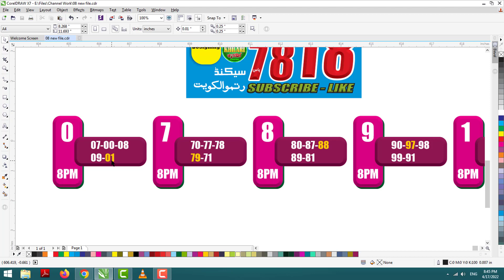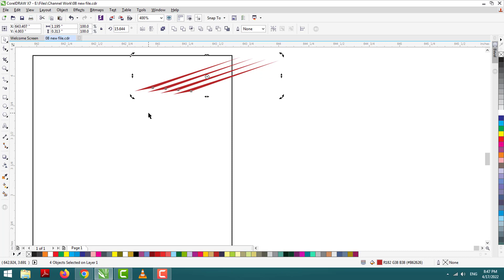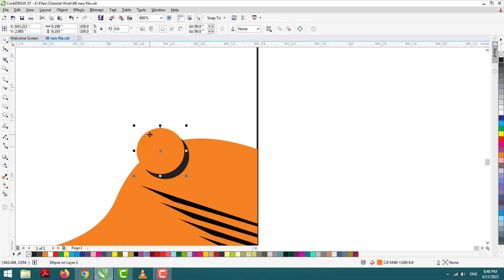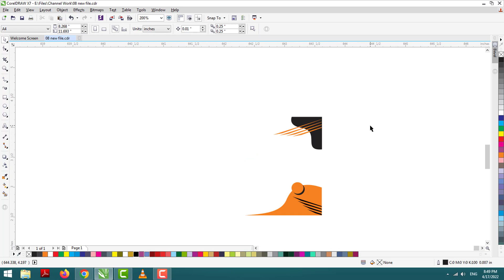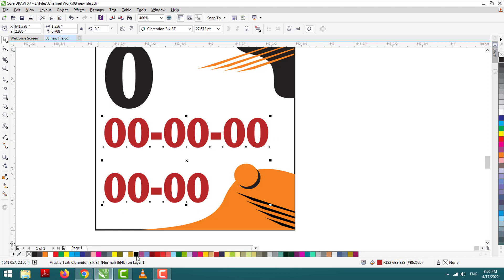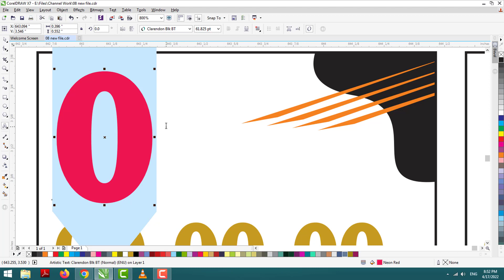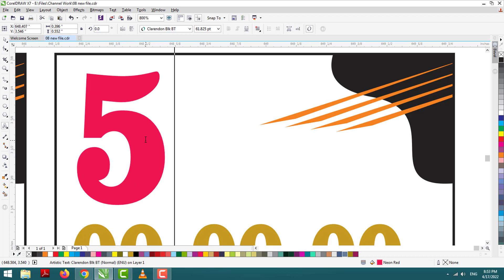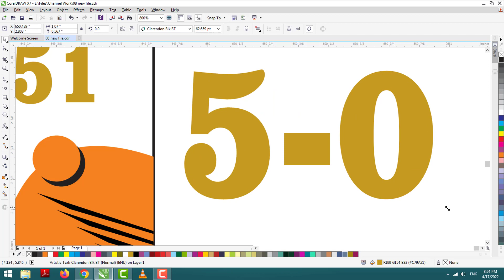Ritmu Al Kuwait GP-17 MON 18 APRIL 22 8 PM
Pass 78-18 Two Tandolas Win Today in Second